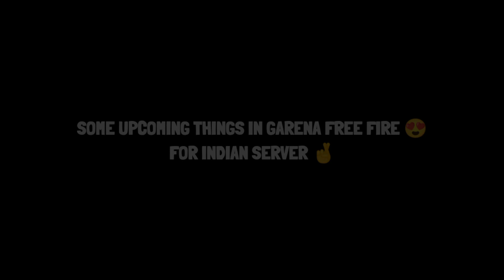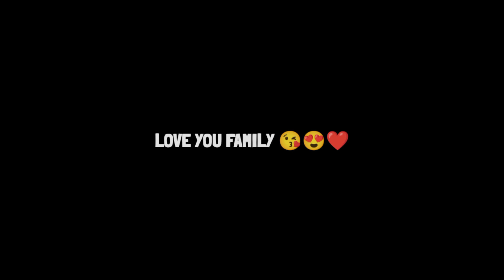SOME UPCOMING THINGS IN FREE FIRE 😍😝🤠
HI ALL ❤️
ITS ME INCIATO 💥

THIS THINGS WILL BE HAVING VERY CRAZE 🤞

BY ALL ❤️
STAY SAFE 💖